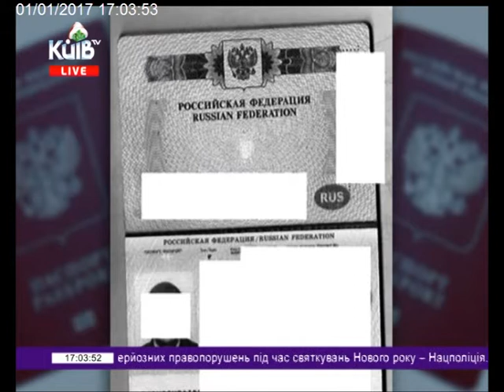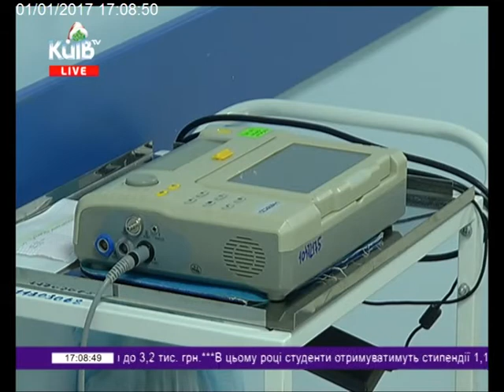01.01.17 Столичні телевізійні новини 17.00